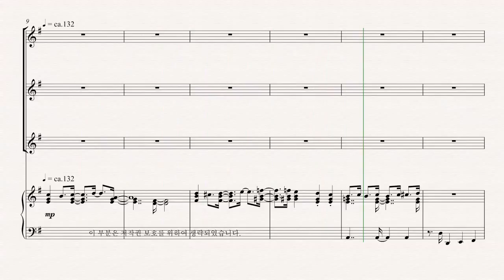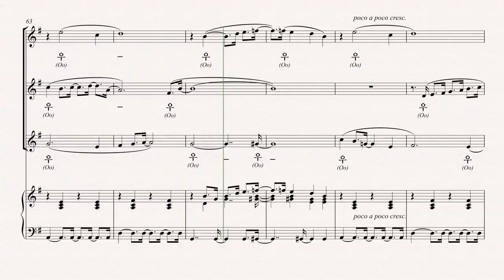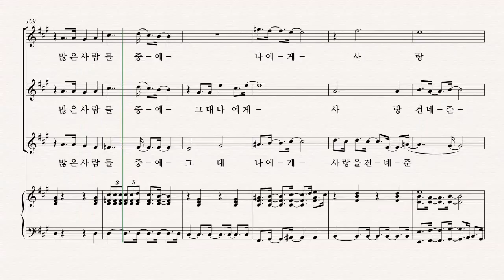[여성합창곡] 유빌라테 '음악으로 가득찬 밤' 최정연 23.보라빛 향기 - SI